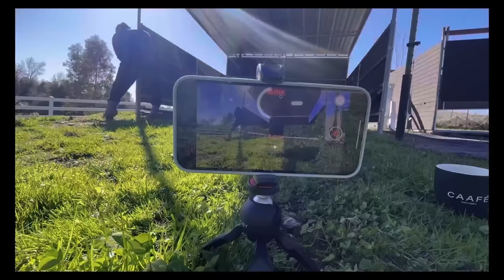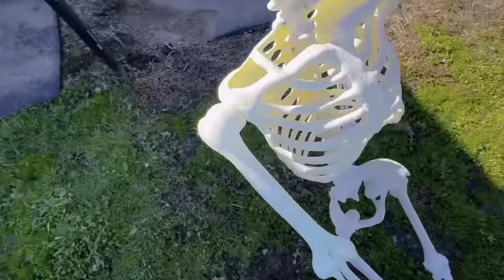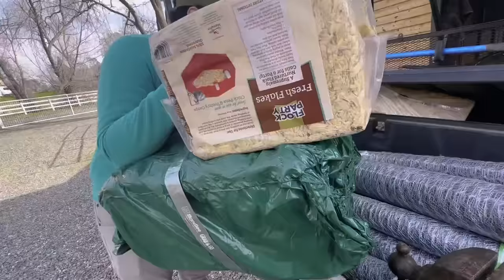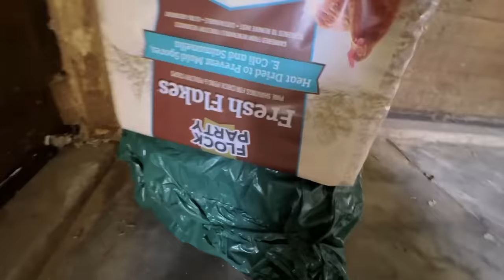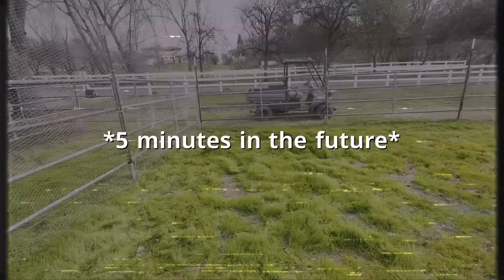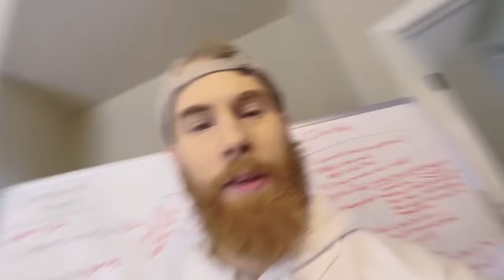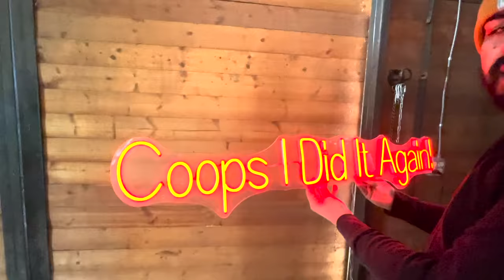WE BUILT A CHICKEN COOP!